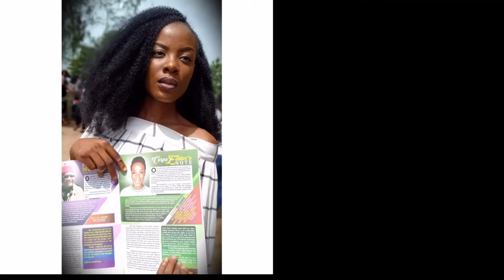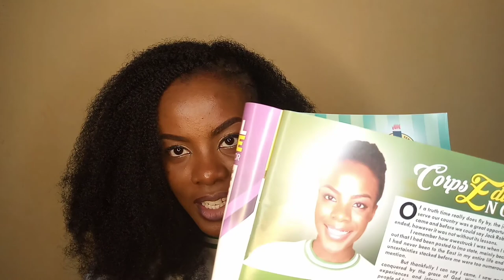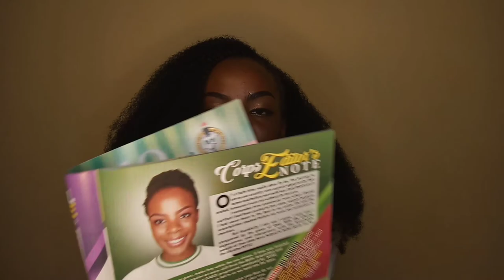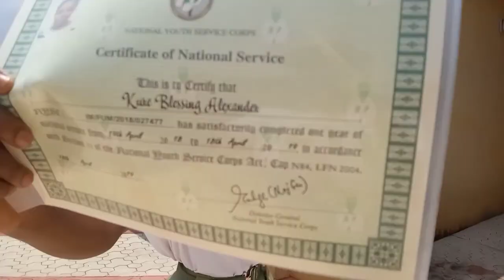NYSC Passing Out Ceremony in Mufti // 2018 Batch A // Final NYSC Vlog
Due to security reasons stemming from post election violence in the South Eastern state, corps members of 2018 Bach A were mandated by the National Youth Service Corps {NYSC} to wear their mufti as opposed to the customary 7 on 7 corps members wear for the occasion.